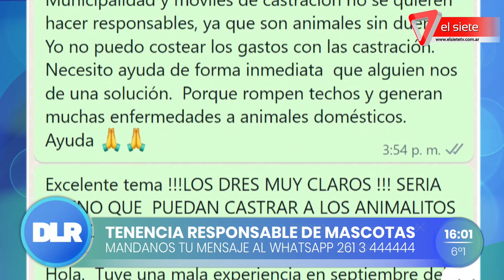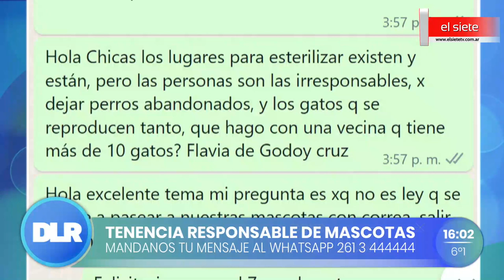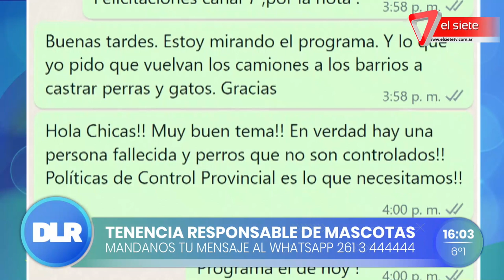Tenencia responsable de mascotas